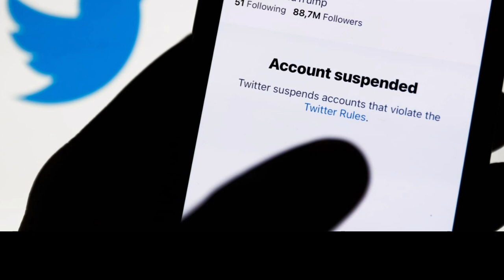Daily News ዜናታት ትግርኛ ዓርቢ 21 January 2022